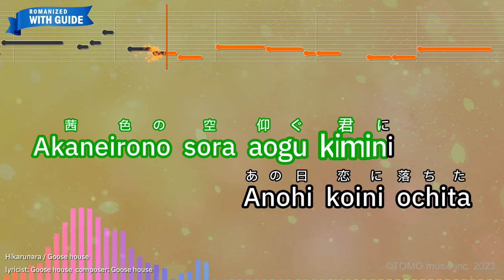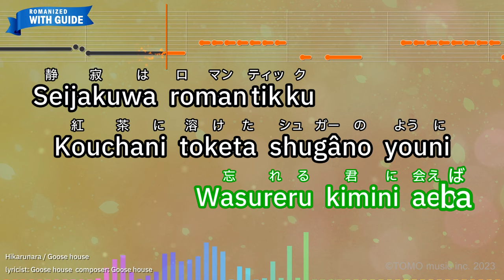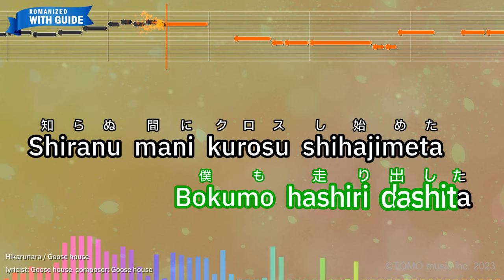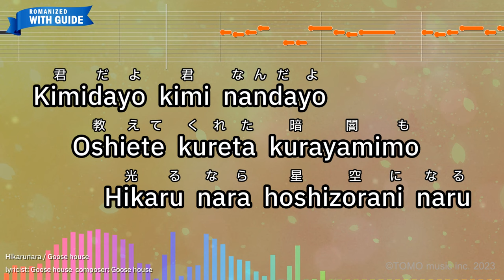Hikarunara – Goose house (Romaji Karaoke with guide)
【Japanese title】光るなら - Goose house
【Animation Program】Your Lie in April
【Songwriter】Goose house
【Romanized Lyrics】
Ame agarino nijimo rinto saita
Hanamo irozuki afure dasu

Akaneirono sora aogu kimini
Anohi koini ochita

Shunkanno dorama chikku
Firumuno nakano hitokomamo
Kienaiyo kokoroni kizamu kara

Kimidayo kimi nandayo
Oshiete kureta kurayamimo
Hikaru nara hoshizorani naru

Kanashimiwo egaoni
Mou kakusanaide

Kirameku donna hoshimo
Kimiwo terasu kara

Nemurimo wasurete mukaeta
Asahiga yatarato tsuki sasaru

Teikiatsu hakobu zutsuu datte
Wasureru kimini aeba

Seijakuwa romantikku
Kouchani toketa shugâno youni
Zenshinni meguruyo kimino koe

Kimidayo kimi nandayo
Egaowo kureta namidamo
Hikaru nara ryuuseini naru

Kizutsuita sono tewo
Mou hanasa naide

Negaiwo kometa sorani
Ashitaga kuru kara

Michibiite kureta
Hikariha kimidayo tsurarete
Bokumo hashiri dashita

Shiranu mani kurosu shihajimeta
Hora imada kokode hikaru nara

Kimidayo kimi nandayo
Oshiete
Kureta kurayamiwa owaru kara

Kimidayo kimi nandayo
Oshiete kureta kurayamimo

Kanashimiwo egaoni
Mou kakusanaide

Kirameku donna hoshimo
Kimiwo terasu kara

Kotaewa itsudemo guuzen?
Hitsuzen? itsuka
Eranda michikoso unmeini naru

Kitto futariwo
Ugokasu hikarini narukara